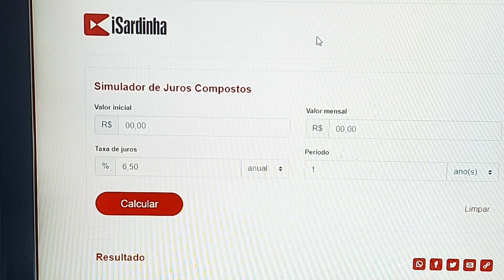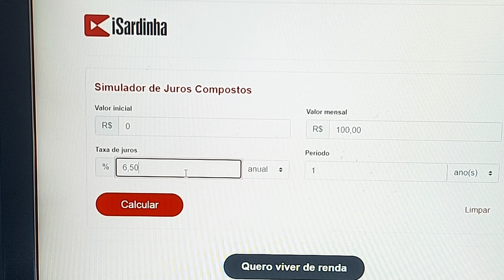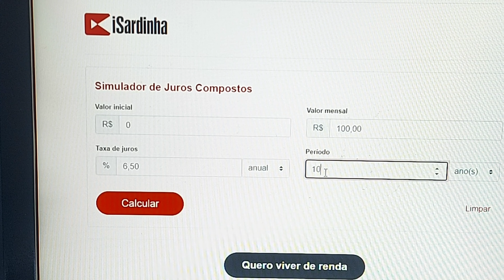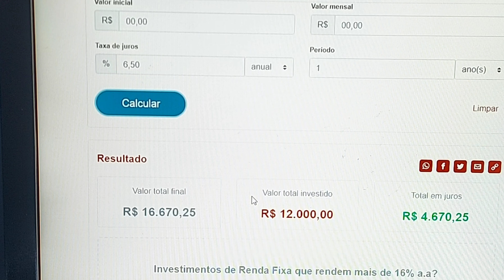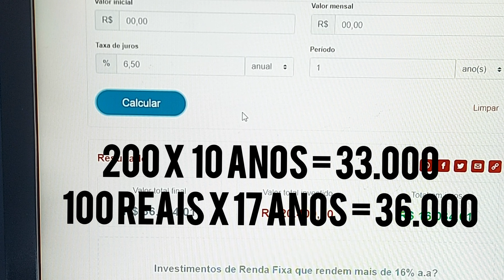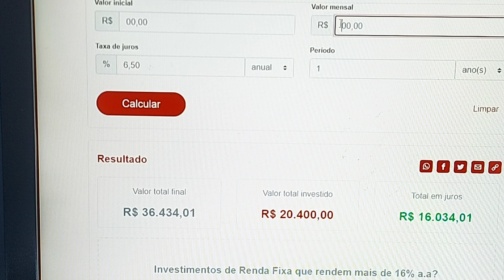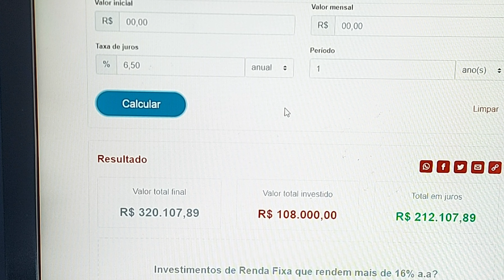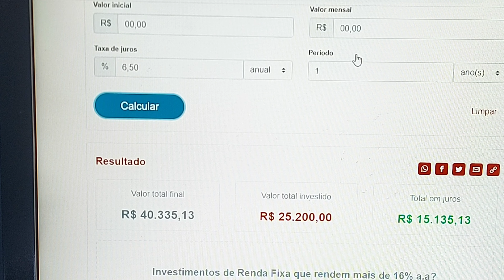Quanto investir para ter no futuro? | Calculadora de juros compostos | Planejamento | Organização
Vocês sempre me perguntavam como eu sabia quanto deveria investir para cada meta e por isso, eu resolvi trazer esse vídeo! Nele vou mostrar os efeitos dos juros compostos (que é a oitava maravilha do mundo💛), compartilhar valores, prazos, expectativas... Enfim, um vídeo que eu tenho certeza que irá te acrescentar!

E pra quem quer comprar os produtinhos que eu uso nos vídeos (e que esteja dentro do seu planejamento financeiro, ok?), vou deixar o link dos produtos da Shopee, assim eu ganho uma pequena comissão e vocês não pagam mais nada por isso:🥰

Ah, e não esquece de me ajudar, deixando o seu like, comentário e compartilhando esse vídeo!🥰

Com amor, Nina!💛